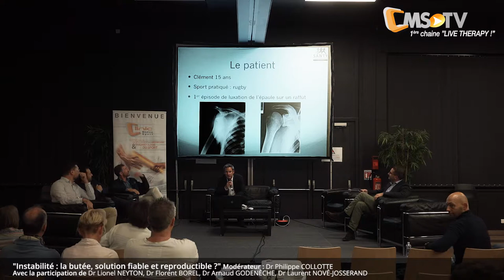CMS Lyon - La butée : solution fiable et reconductible ? | 27 septembre 2018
L'équipe de CLINIC MEDICO SPORT était à Lyon pour une soirée dédiée à  "90 min pour une exploration inédite de l'épaule", en compagnie des chirurgiens du Centre Orthopédique SANTY.

La 3ème intervention de la soirée, consacrée à "La butée : solution fiable et reconductible ?", est modérée par le Dr Philippe COLLOTTE.
Avec la participation des Dr Florent BOREL, Gabriel FRANGER, Dr Lionel NEYTON, Dr Lionel NOVE-JOSSERAND & Dr Arnaud GODENECHE.

Merci aux 148 participants à la soirée et aux intervenants du Centre Orthopédique SANTY.